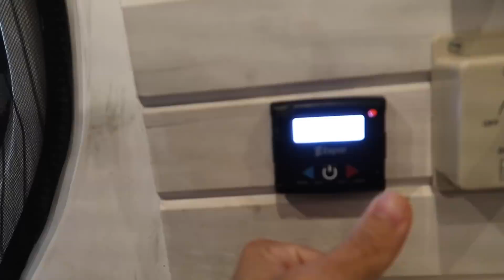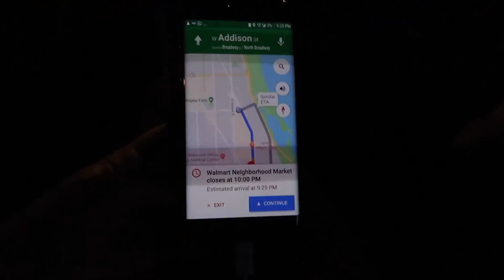WHERE WE PARK OUR VAN OVERNIGHT | van life vlog | Eamon & Bec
While driving back from our amazing van life adventure in Mexico we stop in Chicago for 1 night and decide to take you along for the journey of finding overnight parking for our Sprinter Van in the city for free.  We typically start by looking down residential streets for free parking, then try a nearby Walmart parking lot and last we'll drive a bit out of the city and park our van at a truck stop.  If you have any specific questions about van life or where we park our van overnight, feel free to leave it in the comments below and we'll do our best to get back to you all!!

We're Eamon and Bec, a Toronto-based couple who live full-time in our self converted Sprinter Van!!

We upload videos 3x per week (Wednesdays, Fridays + Sundays)

New to our channel? Watch our 2017 recap video to get caught up:

We’ve pulled inspiration from several of our favourite vloggers/van lifers/vegans on YouTube, such as: Casey Neistat , Jinti Fell , Lauren Toyota, Fun for Louis and any other talented creators that YouTube’s algorithm will hopefully connect us with ;)